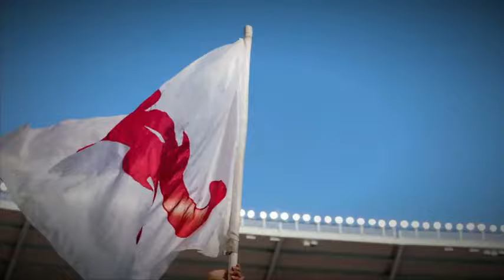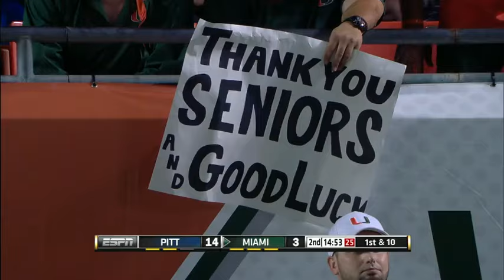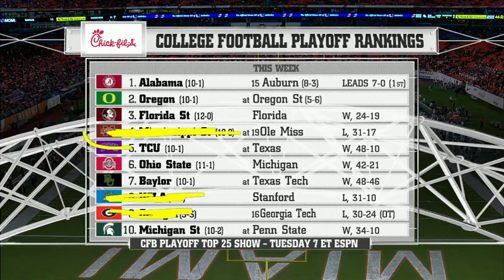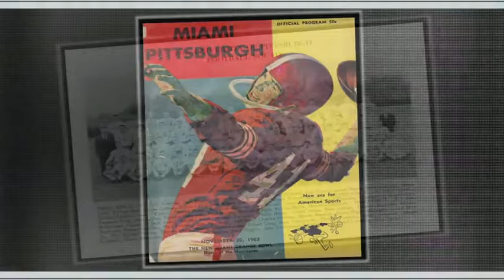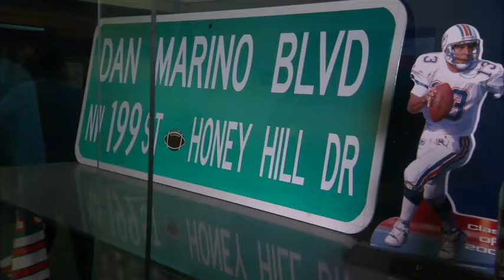Pitt Panthers at Miami Hurricanes 11/29/14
Pitt beats Miami 35-23 as James Conner scores two touchdowns despite a sore hip to help the Panthers become bowl-eligible.